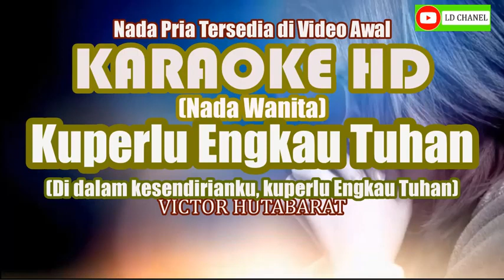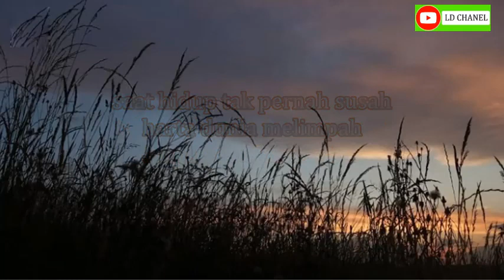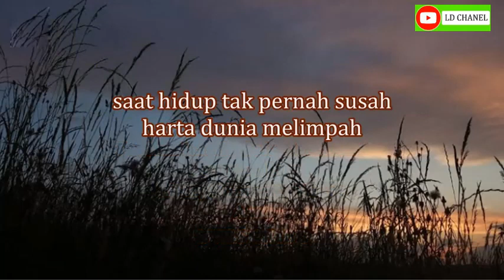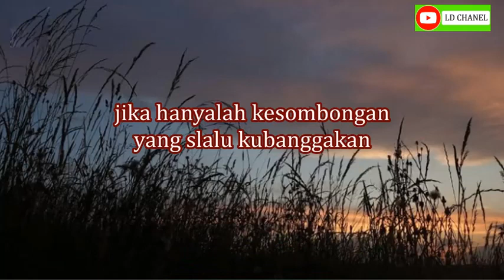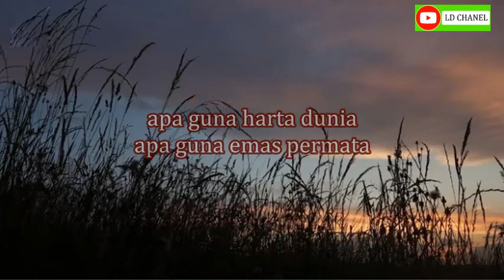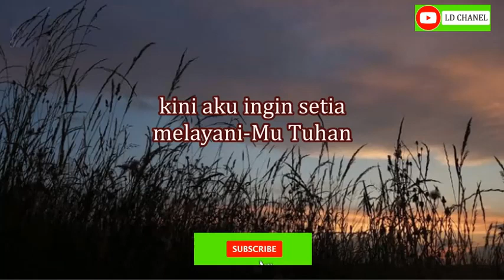Karaoke KUPERLU ENGKAU TUHAN di dalam kesendirianku Nada Wanita VICTOR HUTABARAT